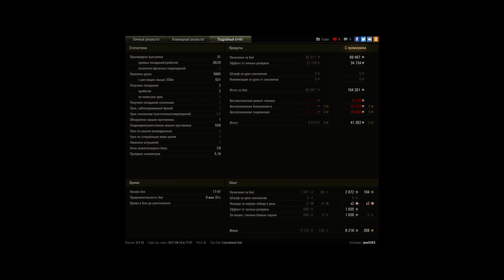AMX 13 90, Винтерберг, Стандартный бой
Игрок: jew5393